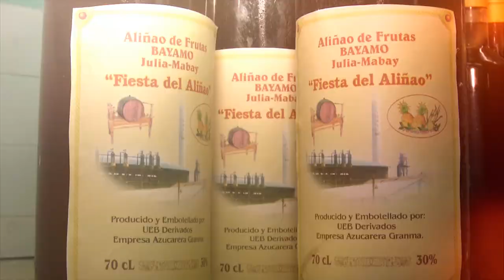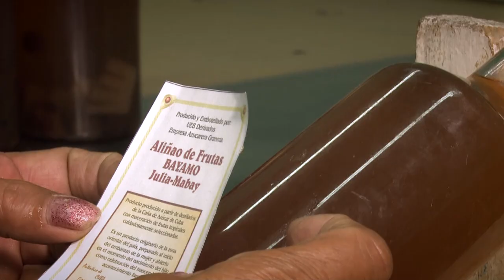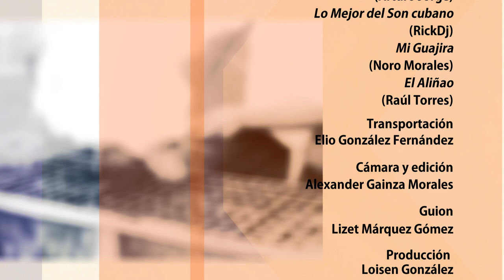Herencia: El Aliñao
Hoy el programa Herencia nos acerca a la tradición de el Aliñao del oriente cubano.